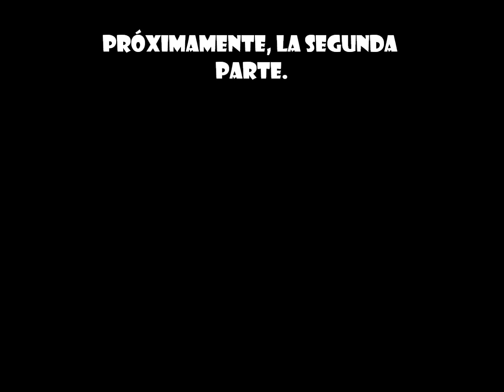[Película] Carreras Ilegales [FZRP]